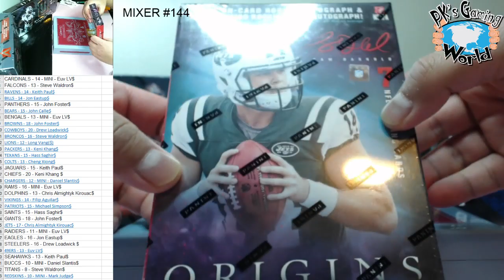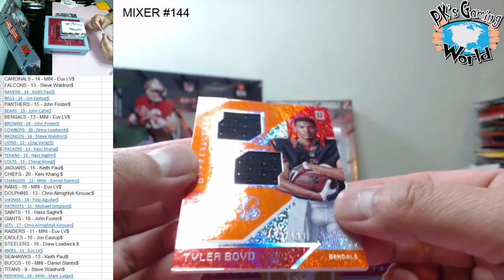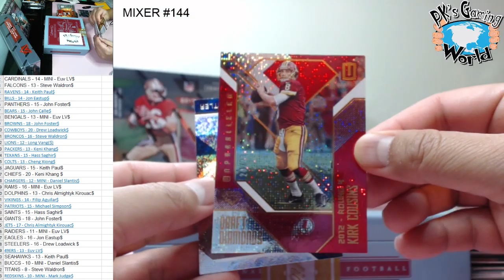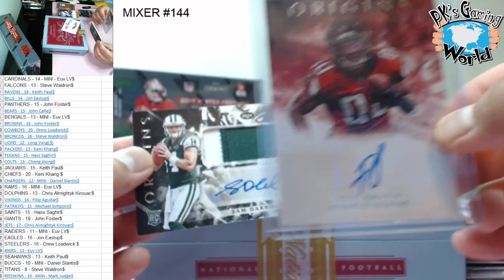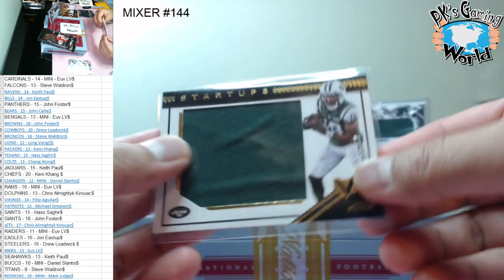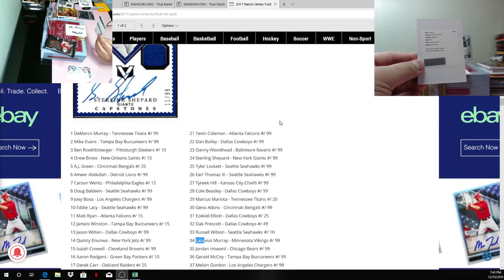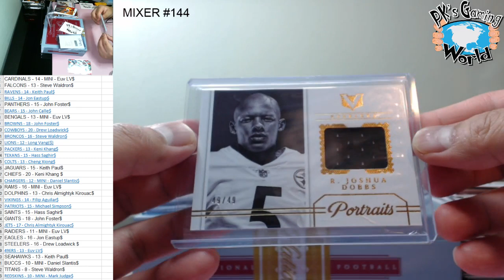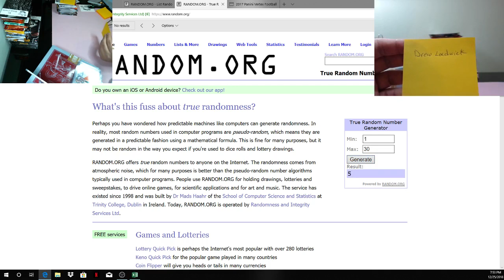MIXER #144: 18' Origins, 17' Vertex, 16 Unparalleled